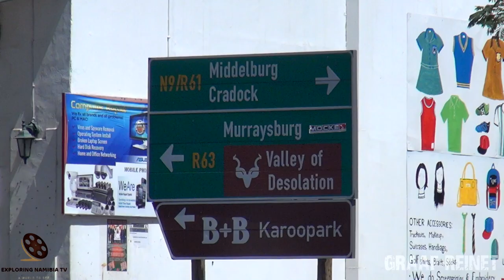Dutch Reformed Church in Graaf-Reinet, Eastern Cape, South Africa - the most beautiful?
Video of the most beautiful church in South Africa - Dutch Reformed Church in Graaf-Reinet, Eastern Cape Province.

Graaff-Reinet Dutch Reformed Church in the Eastern Cape, South Africa.

History: "The first recorded church was in Church Street. Building of a church started in 1792 but was destroyed by fire in 1799 before it could be completed. A second church was completed in September 1800 on the site of the present Dutch Reformed Church or Groot Kerk at the northern end of Church Street. With the arrival of the Rev Andrew Murray in 1822 building of a third church was started and the second church demolished. The third church with its thatched roof, gables, clock tower and encircling wall was completed in 1823 and served the community for 60 years. On the 12th April 1886 the foundation stone was laid for the fourth and existing church which is Gothic Revival and based on the lines of Salisbury Cathedral in England with the inaugural sermon delivered on the 11th September 1887. The stone for this church was obtained locally and the church which can seat 1,250 and has a steeple of 45,72 metres boasts a chimney, an unusual feature for a church. "
Graaff-Reinet is a town in the Eastern Cape Province of South Africa. It is the sixth-oldest town in South Africa, after Cape Town, Stellenbosch, Simon's Town, Paarl and Swellendam.

Location of Dutch Reformed Church:

cnr Caledon & Kerk Streets, Graaff-Reinet 6280
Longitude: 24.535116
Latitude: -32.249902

Business Hours
Office Hours: 08H00 to 13H00

COOPERATION:
2. Watch it on our compilation
3. Get links and views to your channel

Soundtrack:
Natural Light
by
Chris Haugen

EQUIPMENT | ОБОРУДОВАНИЕ:
AERIAL: DJI PHANTOM 3 PRO | DJI MAVIC PRO
PHONES: IPHONE XR/12 PRO | XIAOMI REDMI NOTE
VIDEO CAMERAS: SONY HDR-CX360E | PANASONIC HC-X1